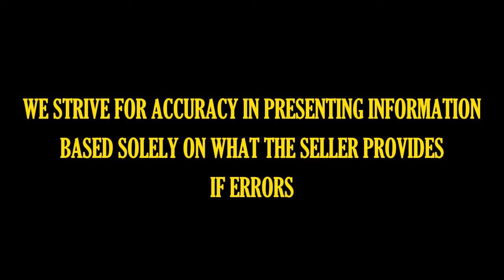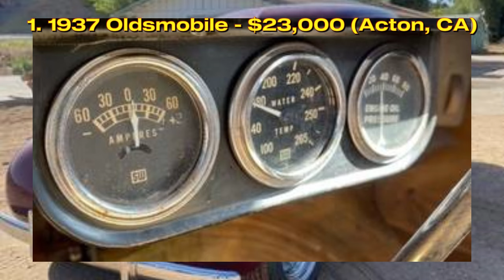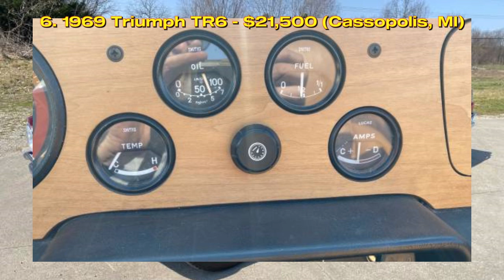Craigslist Classic Car Finds | 15 Gems for $25,000 from Owners!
Welcome to "Americana Classics" folks, where we dive deep into the heart of America's vintage car scene! Get ready for a journey through time as we showcase these automotive legends discovered across different states.

Join us on this exhilarating journey as we uncover these classic car treasures scattered across the American landscape. ClassicCarFinds AmericanaClassics VintageCars ClassicCarRestoration CarEnthusiasts 🇺🇸